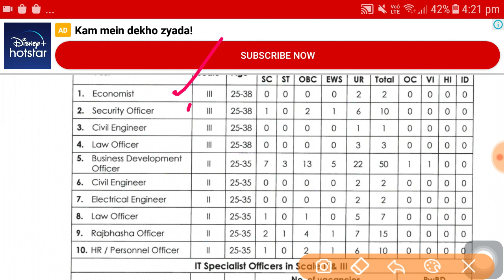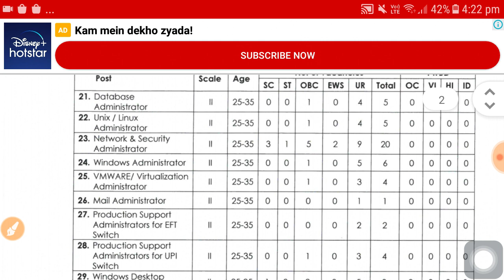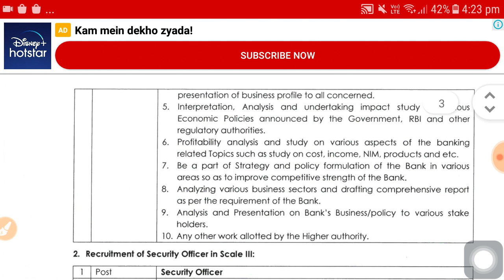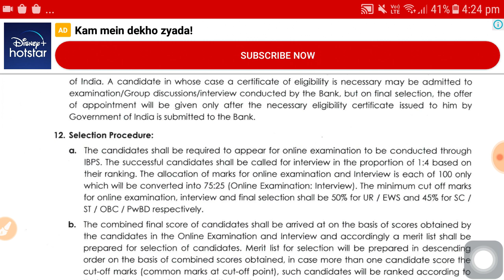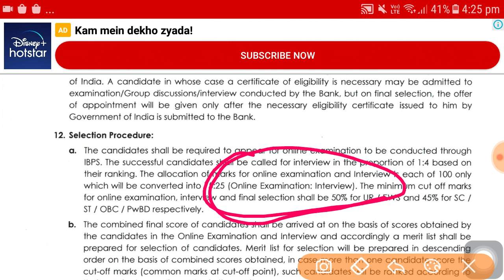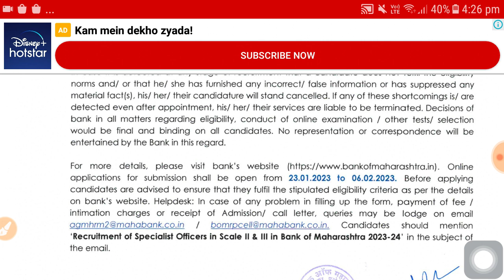Bank Of maharashtra Job 2023 | Bank of maharashtra so recruitment 2023